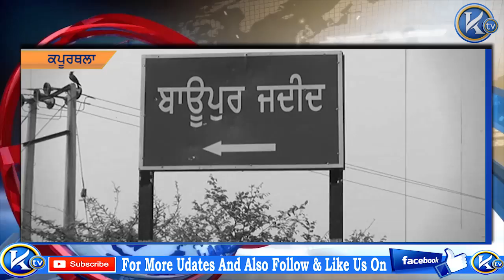ਹੜ੍ਹ ਪ੍ਰਭਾਵਿਤ ਇਲਾਕੇ ਤੋਂ ਕੇ ਟੀ ਵੀ ਦੀ ਵਿਸ਼ੇਸ਼ ਰਿਪੋਟ | special report of KTV from flood affected area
5000 ਤੋਂ  ਜਿਆਦਾ ਏਕੜ ਫਸਲ ਦਰਿਆ ਬਿਆਸ ਦੇ ਪਾਣੀ ਵਿੱਚ ਡੁੱਬੀ